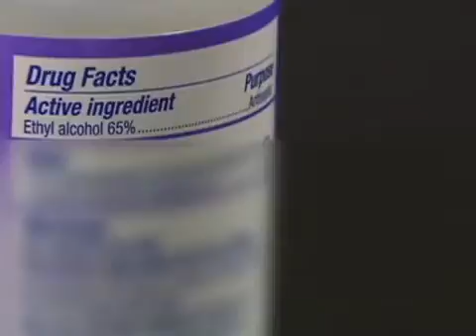Hand Sanitizers Affect Alcohol Tests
Frequent use of hand sanitizers can cause a false positive result on certain types of tests that screen for alcohol use. The findings, published in the Journal of Analytical Toxicology, are particularly significant for people who use hand sanitizers frequently, such as health professionals, who also may be tested frequently for alcohol use. Source: UF